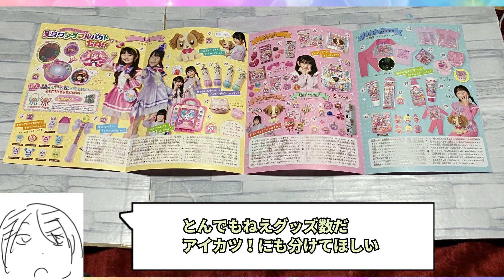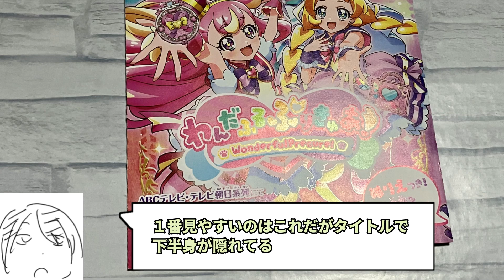わんだふるぷりきゅあ！の小冊子もらってきた